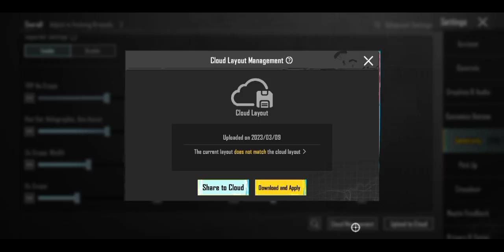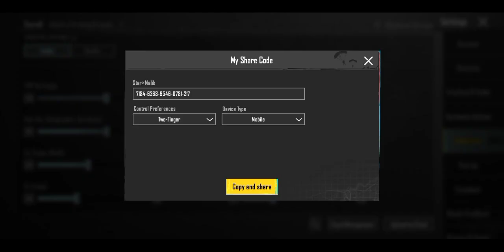Best zero recoil sensitivity for all devices update 2.4 | new Zero Recoil Sensitivity settings 2023